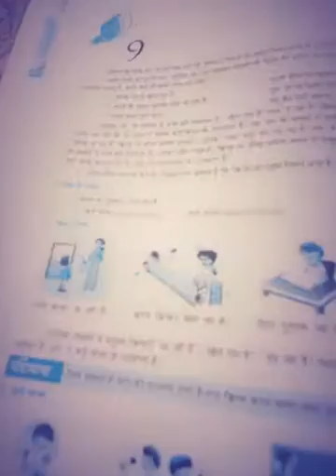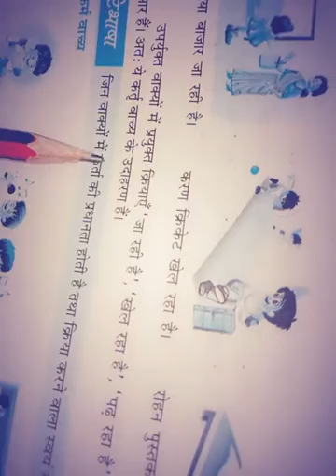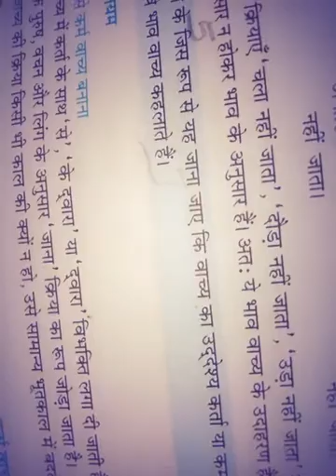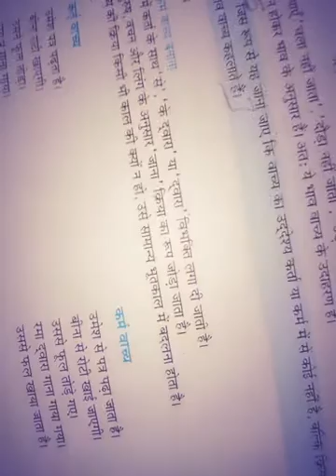Class 6th (35th video) Ch-9th Vachay